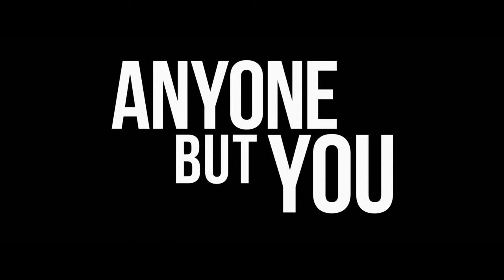ANYONE BUT YOU - Official Teaser Trailer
Just a little tease. Sydney Sweeney and Glen Powell star in AnyoneButYou, coming soon exclusively to cinemas.

In the edgy comedy Anyone But You, Bea (Sydney Sweeney) and Ben (Glen Powell) look like the perfect couple, but after an amazing first date something happens that turns their fiery hot attraction ice cold - until they find themselves unexpectedly thrust together at a destination wedding in Australia. So they do what any two mature adults would do: pretend to be a couple.

Story by:​​​Ilana Wolpert

Screenplay by: ​​​Ilana Wolpert and Will Gluck

Produced by:​​​Will Gluck
Joe Roth
Jeff Kirschenbaum

Executive Producers:​​Alyssa Altman
Jacqueline Monetta
Catherine Bishop
Natalie Sellers
Charlie Corwin
Sidney Kimmel
Mark O’Connor
Sydney Sweeney
Jonathan Davino

Cast: ​​​​Sydney Sweeney
​​​​Glen Powell
​​​​Alexandra Shipp
​​​​GaTa
Hadley Robinson
Michelle Hurd
Dermot Mulroney
Darren Barnet
and Rachel Griffiths​​​​